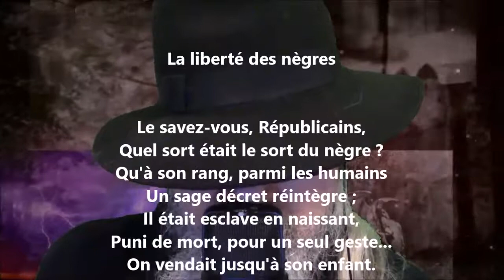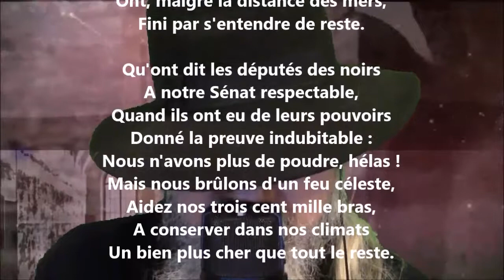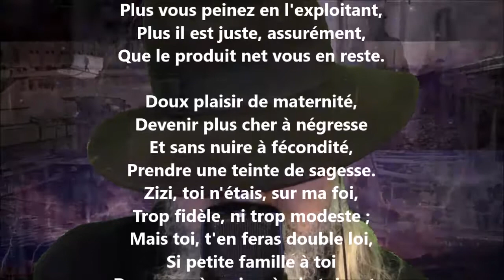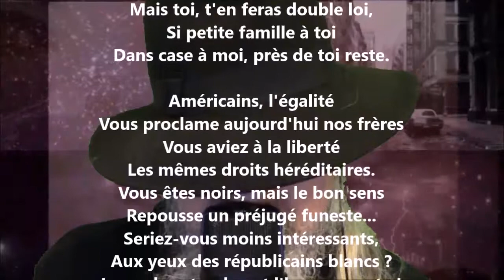La liberté des nègres - Augustin de Piis lu par Yvon Jean